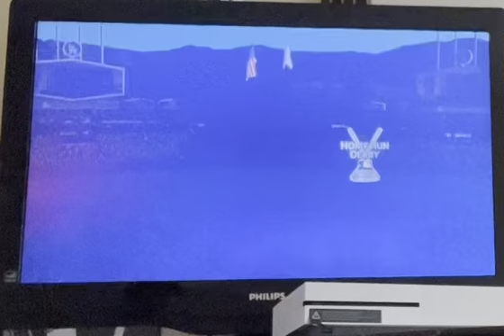NL West Home Run Derby